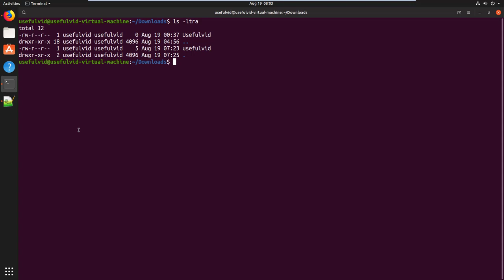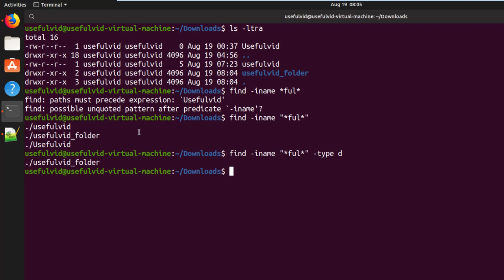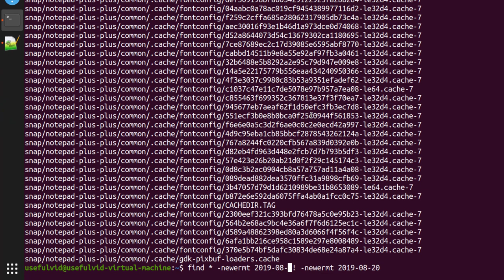Linux in 5 Minuten: 5 Tipps für die Linux Suche (find)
find ist der Befehl um in der Kommandozeile in Linux effektiv nach Dateien und Ordnern zu suchen. Diese 5 Tipps erleichtern das Suchen in Linux:
Linux Suche

Tipp 1: groß und kleinschreibung ignorieren
find -iname

Tipp 2: wortbestandteil suchen
find -iname "*ful*"

Tipp 3: Nur Ordner suchen
find -iname -type d "*ful*"

Tipp 4: Leere Dateien
find -iname usefulvid -empty

Tipp 5: änderungsdatum der datei suchen
find * -newermt 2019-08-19 ! -newermt 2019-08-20